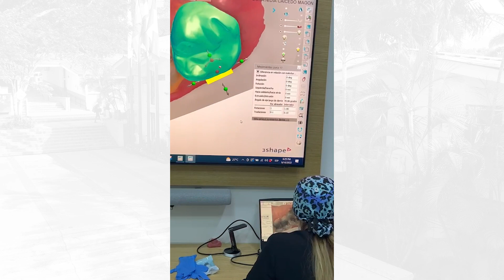Oferta de Posgrados - 2023- 2 Especialización en Ortodoncia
🦷➡️Juan Fernando Aristizabal, Director de la 𝗘𝘀𝗽𝗲𝗰𝗶𝗮𝗹𝗶𝘇𝗮𝗰𝗶𝗼́𝗻 𝗲𝗻 𝗢𝗿𝘁𝗼𝗱𝗼𝗻𝗰𝗶𝗮 te invita a pertenecer a la próxima cohorte - Especialistas en Ortodoncia. 💯Aprenderas en un programa con más de #25 años de trayectoria, avalado con acreditación internacional por la 𝗔𝘀𝗼𝗰𝗶𝗮𝗰𝗶𝗼́𝗻 𝗱𝗲 𝗣𝗼𝘀𝗴𝗿𝗮𝗱𝗼𝘀 𝗱𝗲 𝗜𝗯𝗲𝗿𝗼𝗮𝗺𝗲́r𝗶𝗰𝗮. ➕Inscríbete y no dejes pasar esta oportunidad. 😃